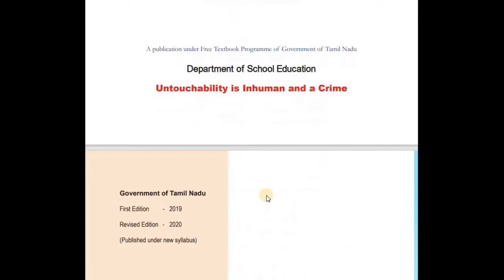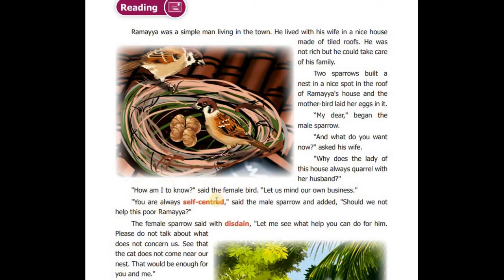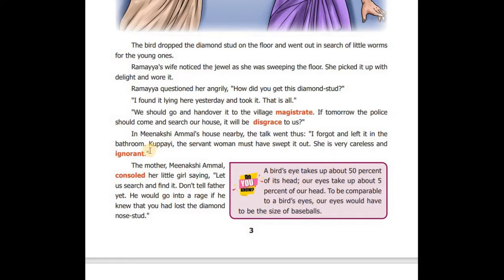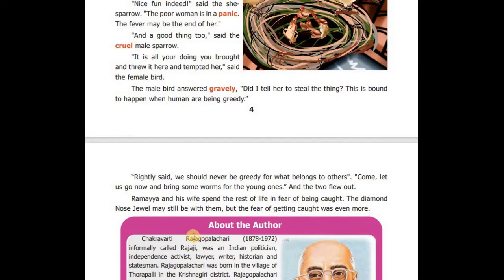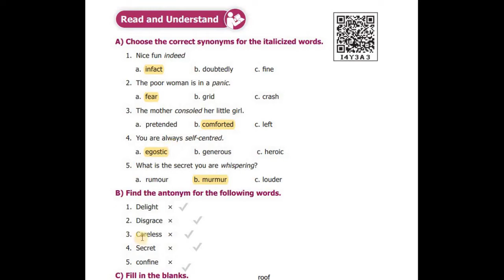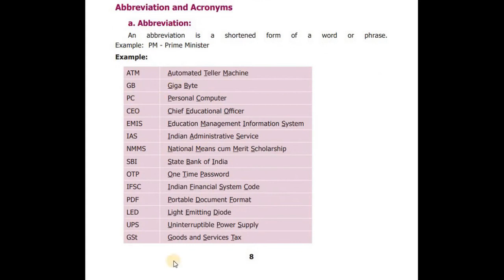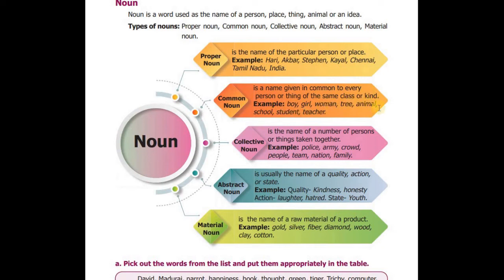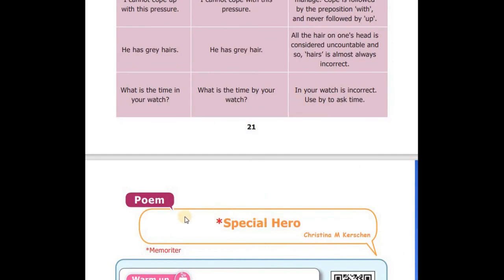8th English | Prose | Unit 1 | The Nose-Jewel | All book back question answers , term 1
The Nose-Jewel , book back question and exercise answers , 8th english  1st lesson  , prose ,term 1